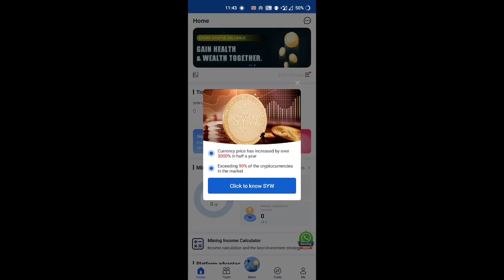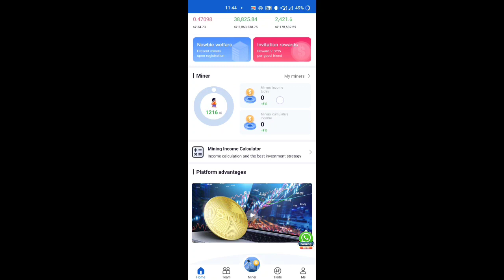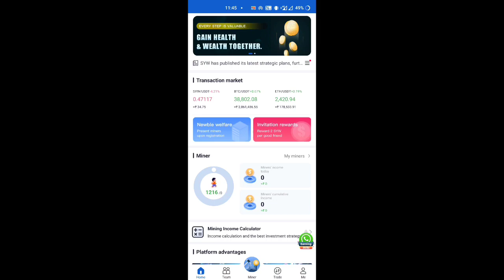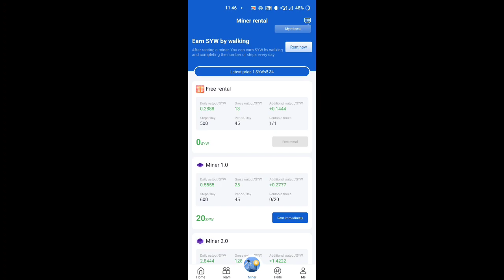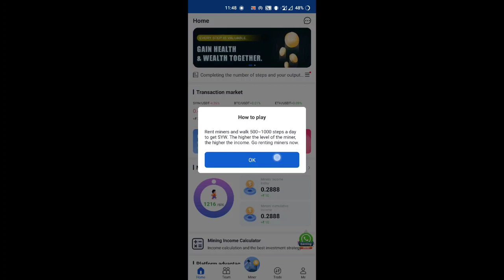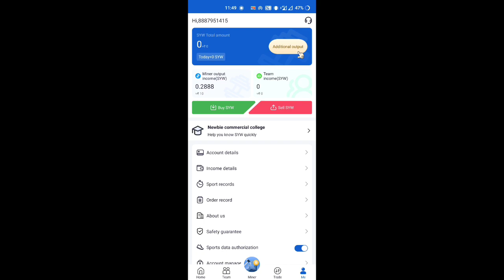जितना पैदल चलोगे उतना पैसा मिलेगा इस अप्प से 🔥 | Mobile Se Paise Kaise Kamaye 2021 🤑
How does SYW APP work? 1. Join the walking fitness program. 2. The number of steps completed. 3. The number of walking steps is converted to SYW currency. 4. Trade with other users on the exchange. 5. Obtain funds or exchange for other services.

The original issue price was SYW coins: 1SYW=0.1 U.S. dollars. As the number of people participating in SYW APP increases, the purchase price and transaction price of SYW will be higher due to the influence of circulation value and scarcity. Affected by liquidity and scarcity, the price of SYW continues to rise.

How to get SYW coins quickly?
1. Sign up for the SYW APP to get the benefit package, and complete the task to get 13SYW coins.
2. Complete VIP mission plan: SYW APP has 8 mission plan levels, VIP 1~VIP8. The higher the level, the greater the total output of SYW and the higher the rate of return. The return rate for VIP 8 is 40%. If the mission is completed within the mission period, 1 person will receive 140,000 SYW coins.
3. Purchase multiple mission plans at the same time. The mission plan of SYW APP is not only one redemption, but also multiple redemptions. You can redeem 8 mission plans at the same time, or you can redeem 20 VIP 1 or 2 VIP 8 at the same time. In this way, you can get double the income in one day.
4. Invitation package: the user invites friends to purchase any VIP package, and then they can get the corresponding 2SYW coin package;
5. Description of the nine-level team assignment rules: You can train nine-level subordinates. You will get: 8% reward from subordinate A.
Get 4% bonus from subordinate B.
Get a 2% reward from subordinate C.
Receive a 1% bonus from subordinate D.
Receive a 1% bonus from subordinate E.
Get 1% bonus from subordinate F.
Get 1% reward from subordinate G.
Receive a 1% bonus from H.
Get a 1% reward from K.’s subordinates.

SYW app can provide you with health and wealth,
Exercise can make money, yes, you have heard that SYW makes your sports sweat so precious, you must try;

How to earn SYW digital currency:
1. After successful registration, the system will give a free 45-day primary mining machine and get 13 SYW;
2. Upgrade the mining machine level, complete the daily mobile mining plan, and earn SYW;
3. After completing the daily mining tasks, in addition to the day's task rewards, you will also get 50% extra income;
4. Share the SYW application, invite others to participate in mobile mining, and reward 2SYW;
5. If the user you invite purchases the mining machine mission package, they can get up to 8% reward.